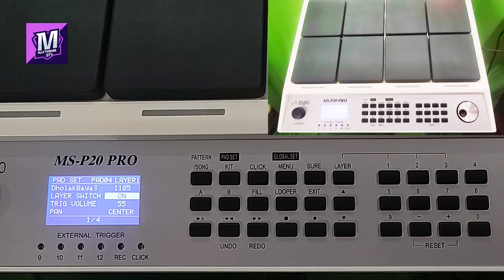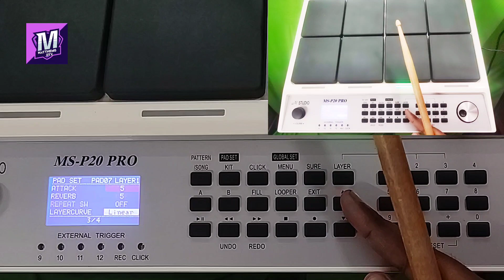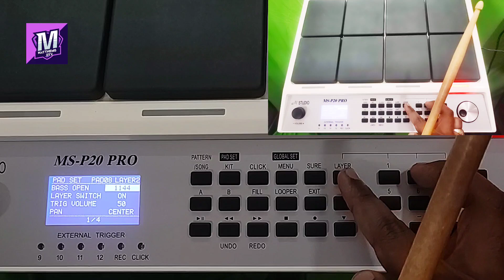Tabla patch editing || M Studio || MS P-20 PRO || Tutorial || Indian tones || Chruch kit